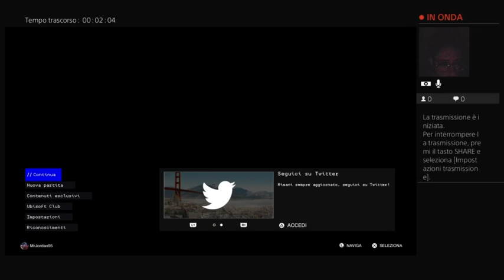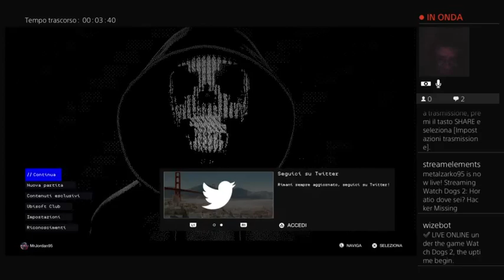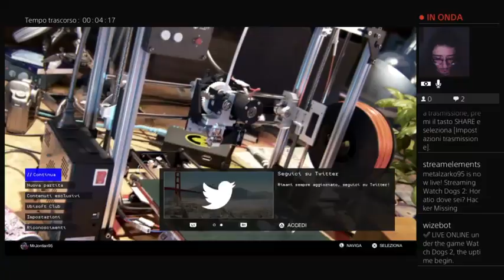Horatio dove sei? Hacker Missing